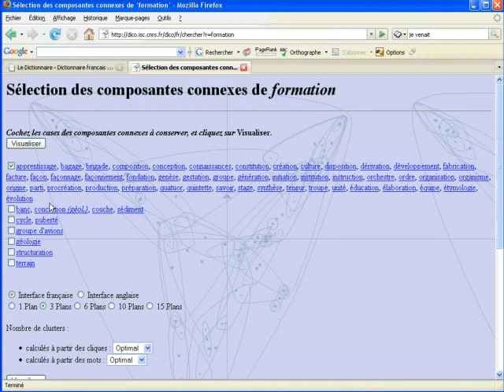Trouver les synonymes d'un mot par le biais d'un site internet dédié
Dans ce tutoriel vidéo d'informatique, je vais vous montrer comment, en navigant sur un site dédié, vous pouvez trouver les synonymes d'un mot.